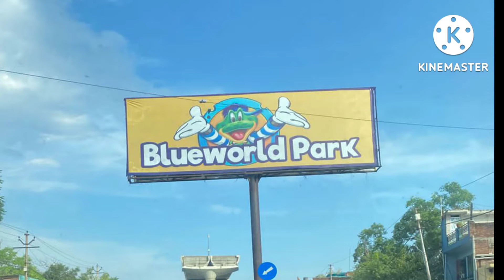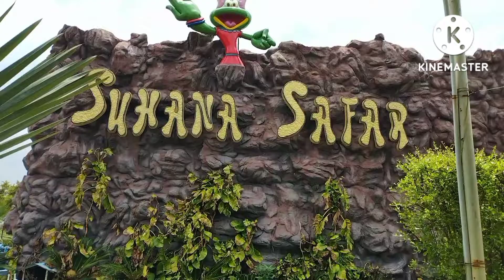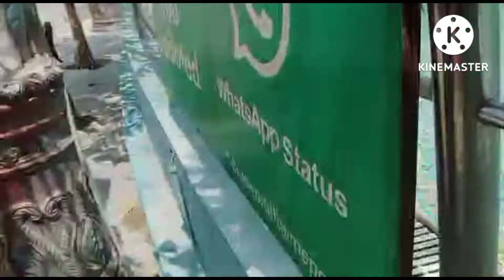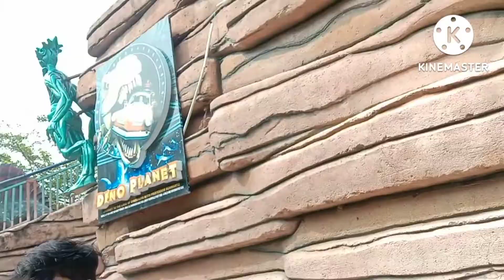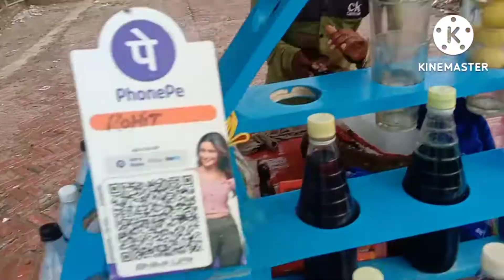Blue World || Water and Amusement Park || KANPUR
Blue world
water and amusement park
Kanpur